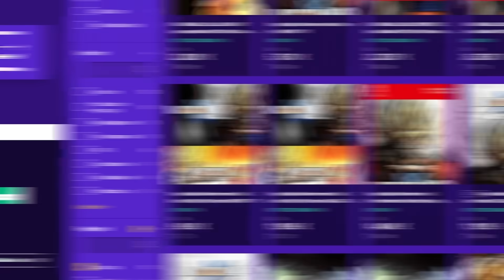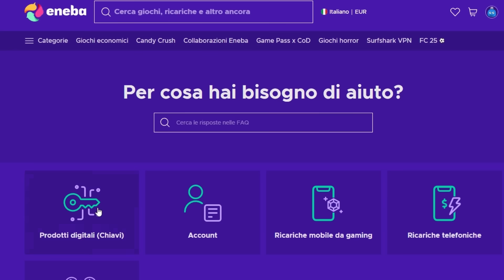Provo le MOD di GOKU ANGELO e le Nuove DIVINITA' della DISTRUZIONE 😍 Dragon Ball Sparking Zero ITA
In questo video provo le mod di Sparking Zero
Le nuove mod di Dragon Ball Sparking Zero sono qui con anche le nuove divinità della distruzione come Toppo e Jiaozi e presto proveremo tanti nuovi personaggi e costumi provenienti da DBZ, Super, GT, Daima e what if come AF! Sul mio canale trovate la serie gameplay walkthrough completa con tutta la storia del gioco!

Il video è sponsorizzato da Eneba che ringrazio per il supporto al canale!